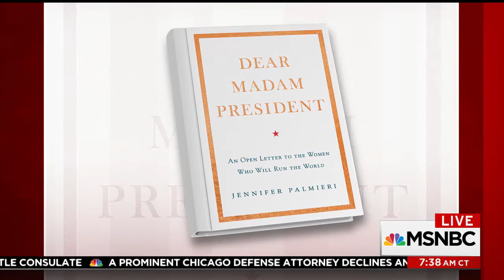Clinton's former comms director agrees she needs to respect voters who didn't support her